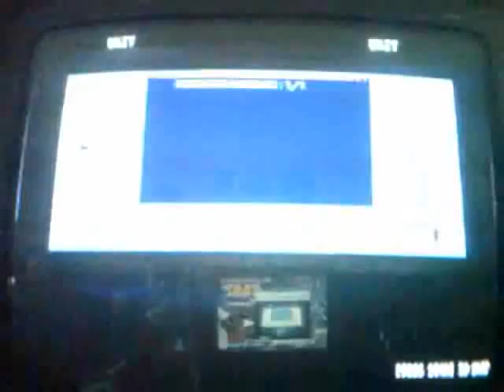Linda & Busujima(SS) 1/3 [ZR]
Okay, there are some games that are just impossible to beat. Zombie Revenge seems to be one of them. We're playing on Very Easy, with 15 continues, and we didn't even make it halfway. =/ That's ridiculous. I just thought I'd show y'all how much fun impossible games can be! =P
P1: Kage_Okami(Linda Rotta)
P2: Shogun Seint(Rikiya Busujima)
If you'd like to purchase a copy of Zombie Revenge on Amazon